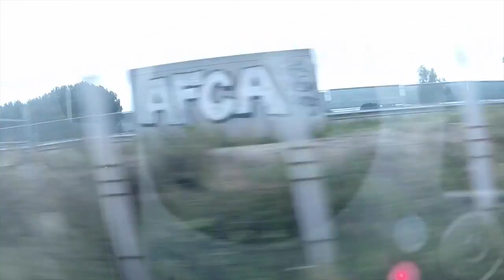IS EEN GEORGANISEERDE REIS LEUK? - TRAVEL VLOG 84 | ENTERPRISME TV